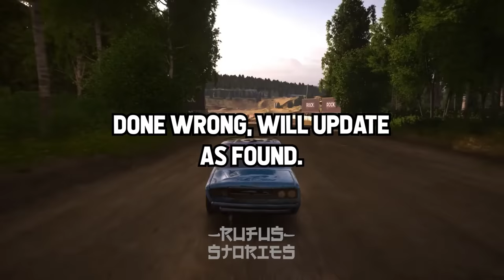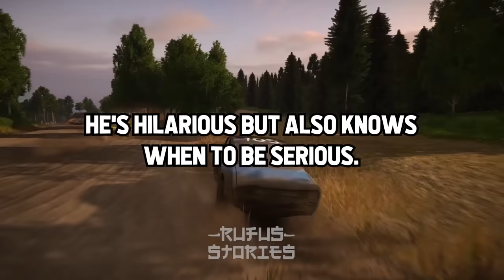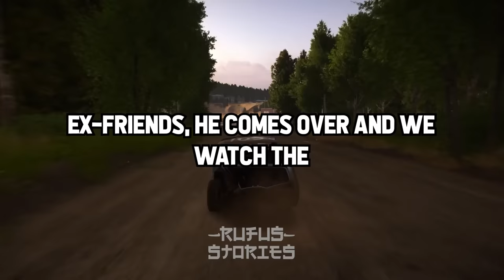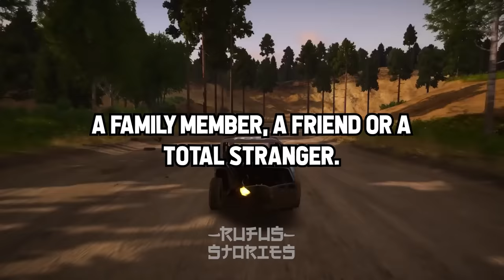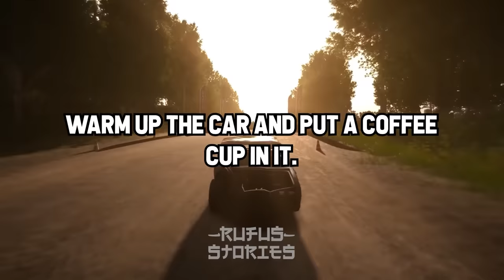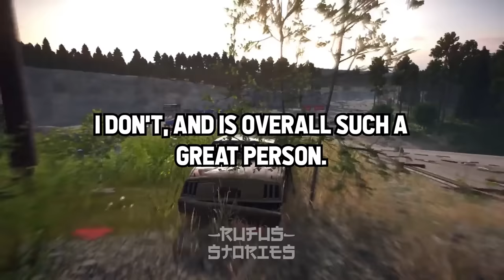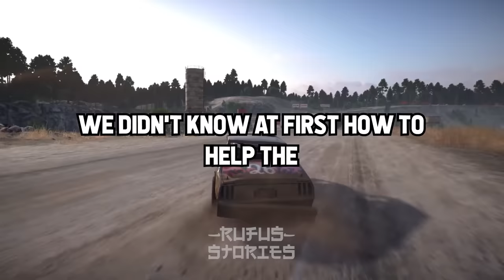Girls Share Things About Men They Absolutely ADORE!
- Rufus Stories